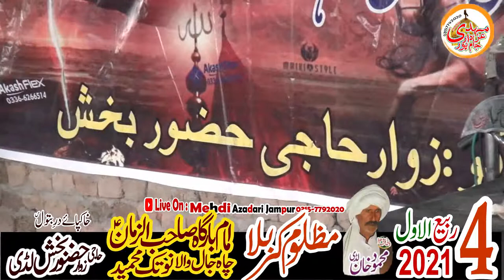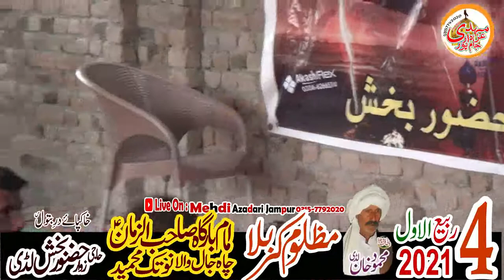Zakir Syed Shahbaz hadier Bukhari || Majlis 4 Rabi Ul Awal 2021 || At Cha Jal Wala Notiq Dg Khan